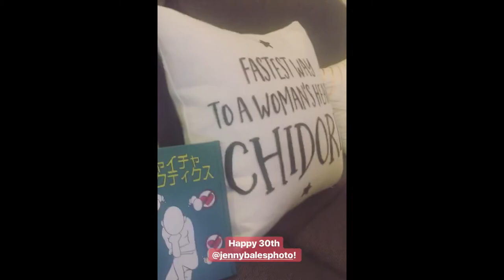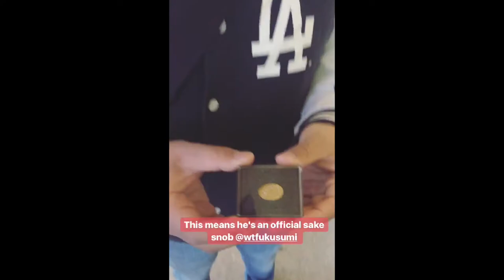Where have I been?! // 2017 WRAP UP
I've been MIA from my channel for a bit for a variety of reasons.
Also, 2017 was a difficult year for me but there were still lots of *good* things about it. Thank you to everyone who made this year much more bearable.

Hi, Everyone! I am Sylvia わかな, a half-Japanese food-loving girl living between Los Angeles & Tokyo. My life is made up of cats, matcha, and mugs. And I am in love with all things cute.

Music • WAVES - Back in Time
WAVES